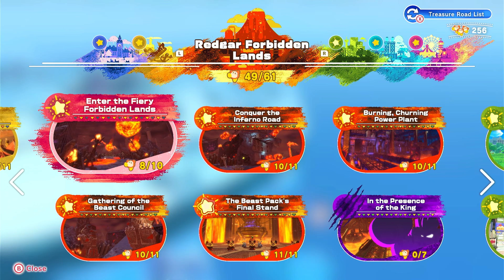MetaKnight, Mouthful Mode, Madness - Let's Play Kirby and The Forgotten Land #19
Things are getting stressful as we tackle a few mouthful mode treasure roads as well as the waddle dee town colosseum.

This is Kirby and the Forgotten Land part 19.

Kirby and the Forgotten Land[b] is a 2022 platform video game developed by HAL Laboratory and published by Nintendo for the Nintendo Switch. It is the thirteenth mainline installment in the Kirby series, as well as the first game in the series in full 3D, excluding spin-offs. The player controls Kirby in an adventure through the titular forgotten land called the New World to rescue Waddle Dees kidnapped by the ferocious Beast Pack. To complete each stage to save the Waddle Dees, Kirby can use a wide range of copy abilities to help battle enemies and progress.

Kirby and the Forgotten Land was well received by critics, praising its graphics, level design, gameplay, soundtrack, and amount of content, with some calling it among the best games in the series. Minor criticism was directed towards Kirby's control and repetitive mini-bosses. The game was a commercial success, selling over 6.96 million copies worldwide as of September 30, 2023, making it the best-selling game in the series as well as one of the best-selling games on Nintendo Switch.